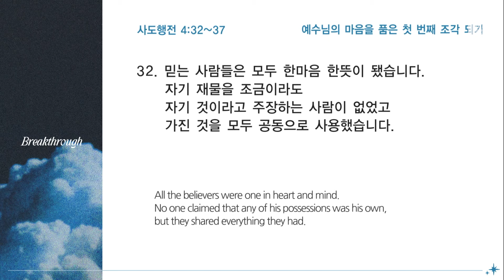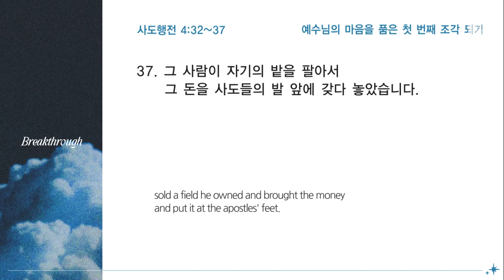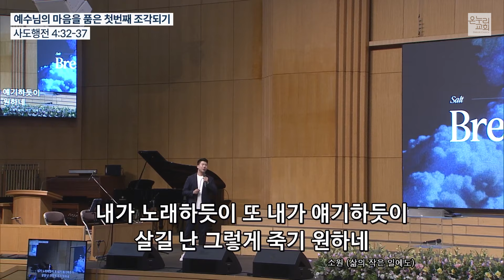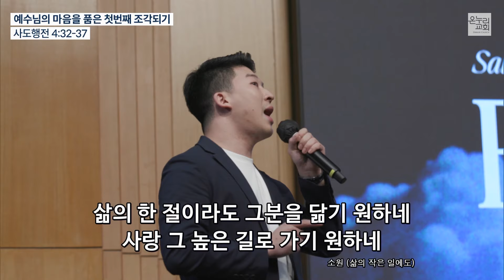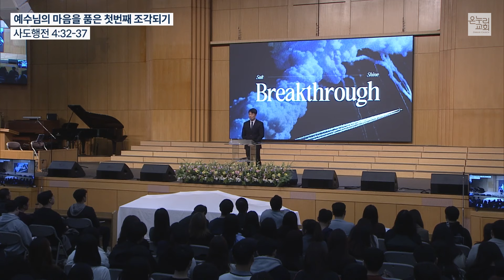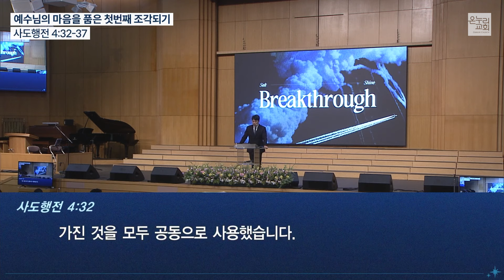예수님의 마음을 품은 첫번째 조각되기 (사도행전 4:32-37)│SNS 청년부│최성민 목사│2024.03.03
예수님의 마음을 품은 첫번째 조각되기 (사도행전 4:32-37)

2024년 03월 03일 온누리교회 SNS 청년부
최성민 목사 설교 (기도회 포함)